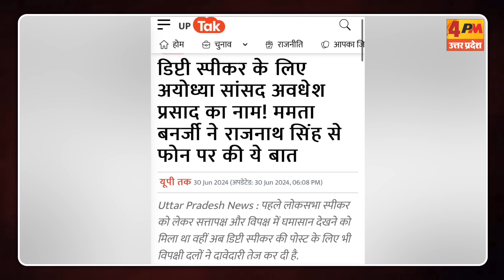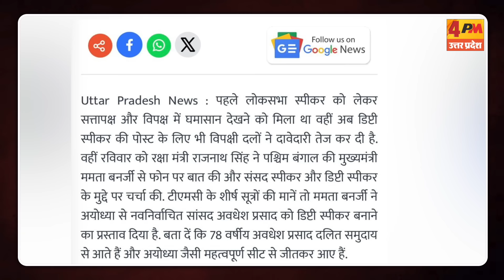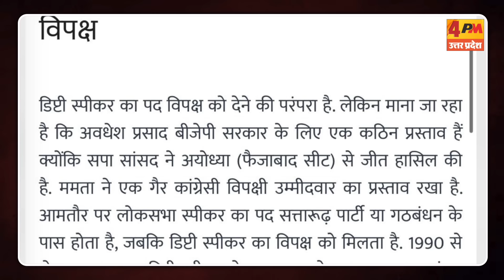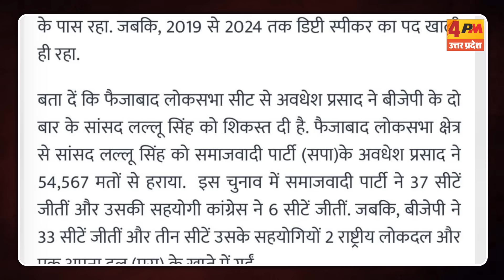Akhilesh yadav ने Modi BJP को फंसा दिया,दे दिया डिप्टी स्पीकर के लिए अवधेश प्रसाद का नाम | Politics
awadheshprasad loksabhaelection2024 mamtabanerjee indiaalliance bjp congress samajwadiparty akhileshyadav अखिलेश यादव ने डिप्टी स्पीकर पद के लिए अयोध्या से सांसद अवधेश प्रसाद का नाम देकर मोदी BJP और RSS को फँसा दिया। अयोध्या से एक दलित सांसद अवधेश प्रसाद ने BJP के लल्लन सिंह को हराया था,उसका नाम देकर विपक्ष ने मोदी जी को फंसा दिया है। एक दलित को कैसे मोदी इंकार करेंगे देखना दिलचस्प होगा